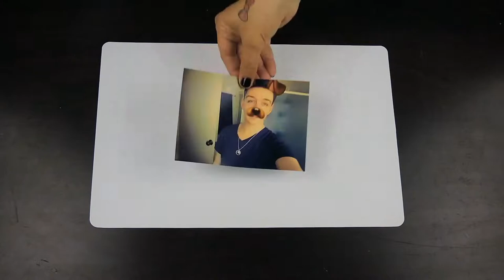Cubby Wubby Womb Room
Times are hard, people are shit. Here's what we do when the gloomy days hit!

5:02
Broccoli soup
washussan
1.4M views

12:26
The Incredible Homes of The Top 10 Richest People
Top Trending
4.5M views

5:15
【Eng Sub】2 種工具完成 南瓜濃湯 不用巿售高鈉高湯 Simple Pumpkin Soup Recipe
肥丁手工坊 Beanpanda Cooking Diary
420K views

9:47
OVERNIGHT OATS 6 Ways | Easy Healthy RAINBOW Breakfasts 🐝 DAY 1
Honeysuckle

3:18
Roast Pumpkin Soup (Part 2) - Gordon Ramsay
Gordon Ramsay
245K views

6:58
Top 10 Healthiest Foods
WatchMojo.com
7.6M views

Jamie Oliver's principles for superb salads
Jamie Oliver

Pumpkin Soup | Shilpa Shetty Kundra | Healthy Recipes | The Art Of Loving Food
Shilpa Shetty Kundra
84K views

EATING YOUR FEED  S1 • E5
I Went To Japan To Make The Most Difficult Omelet
Tasty
7.3M views

How to Make Trifle - The Victorian Way
English Heritage
57K views
New

Fall Soup - 3 Delicious Ways
The Domestic Geek
1.4M views

Turkish Poached Eggs recipe - Nigella: At My Table | Episode 1 - BBC Two
BBC

15 Cooking Tricks Chefs Reveal Only at Culinary Schools
BRIGHT SIDE
5.2M views

How to make Pumpkin Soup
Nicko's Kitchen
538K views

Hungarian Mushroom Soup Recipe
Chef Tips
283K views

Have questions?
Have ideas?
let us know through the wonders of social media!